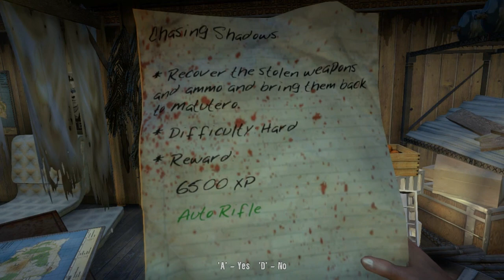Let's Play: Dead Island Part 86: MATUTERO